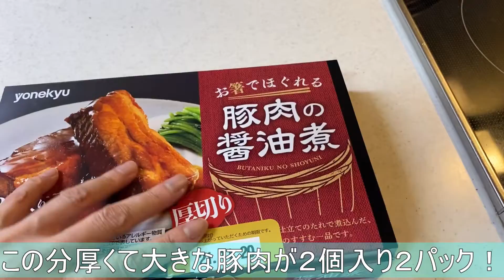【コストコ豚の醤油煮】温めるだけのチルド商品！めちゃ簡単にできちゃう(^^♪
豚肉の角煮って中々自分では大変。コストコにある米久の「豚の醤油煮」。分厚い豚ブロックが２個入り（330g）×２パックで計４個入っています。

チルド商品で賞味期限もかなり長くて、1ヵ月先でした。
お湯で10分温めたら出来上がり！